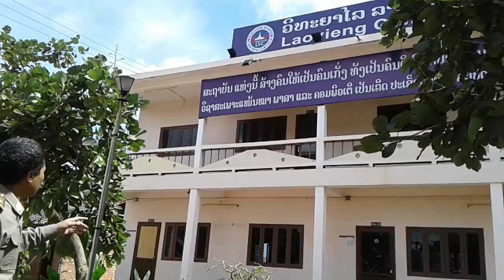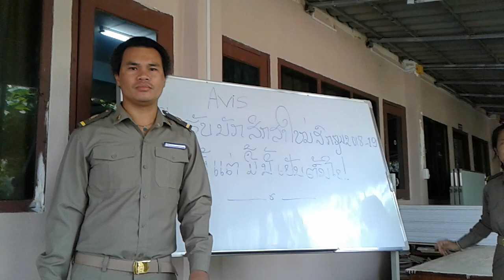ອາຈານນ້ອຍ ອາຈານມິດ Lao Vieng College